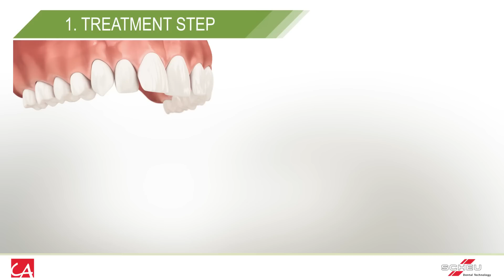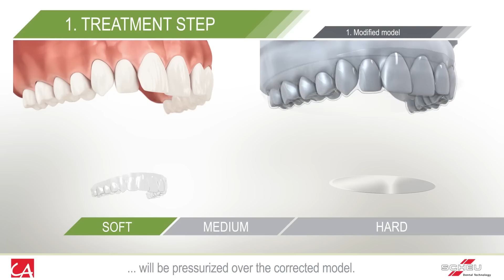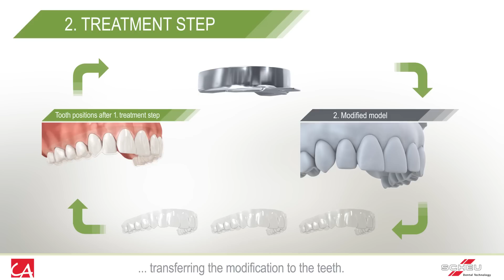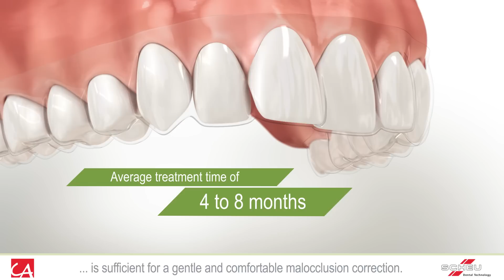CA® CLEAR ALIGNER Animation (english)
Here you can see how the CA® CLEAR ALIGNER works.